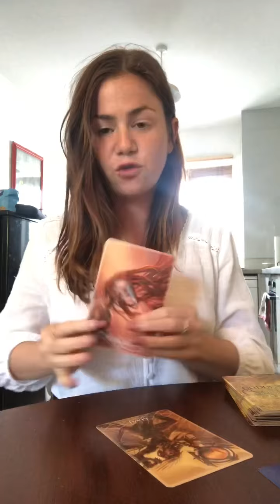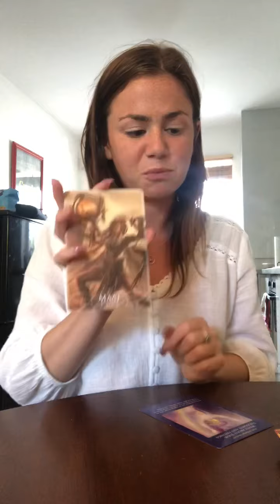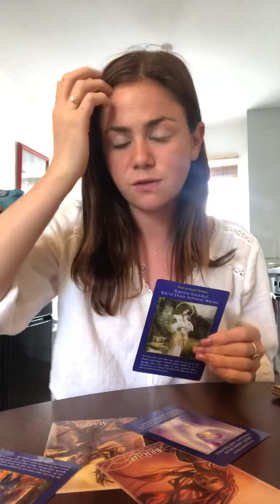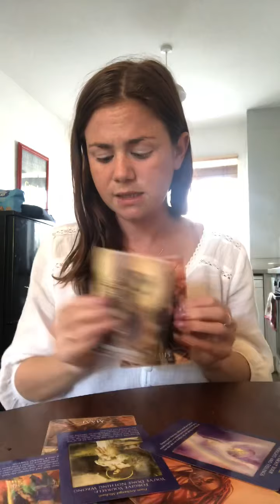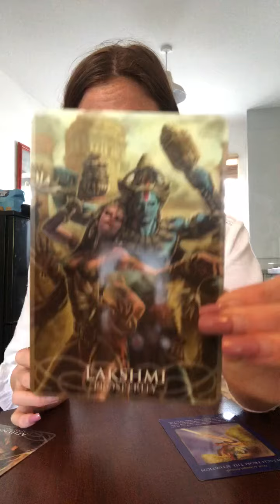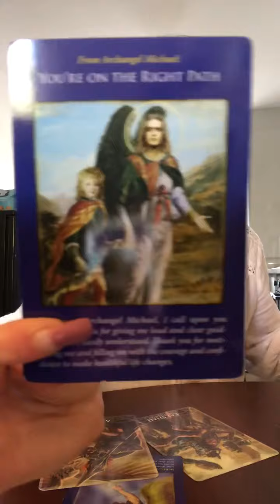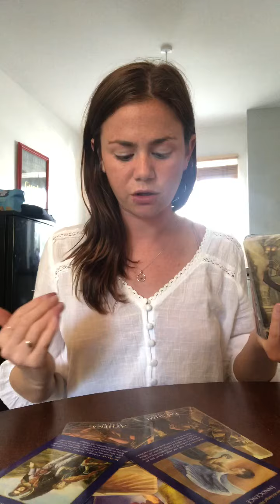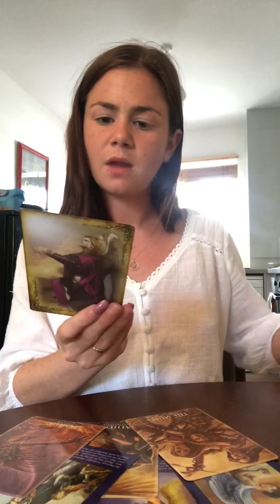PICK A CARD READING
✨ UPDATED WEBSITE LINK ✨

Book a 1-1 Session -